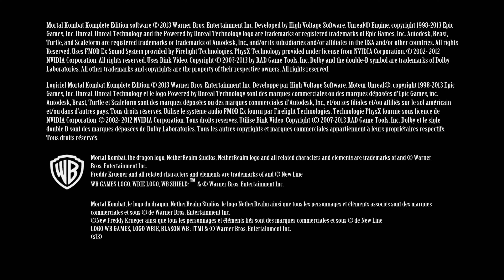Mortal Kombat Komplete Edition - Iron Man Yellow Lantern Goro PC Mod Arcade Ladder Playthrough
Full walkthrough of the PC version of Mortal Kombat 9 with Iron Man Yellow Lantern Goro Costume Skin PC Mod in Ultra HD